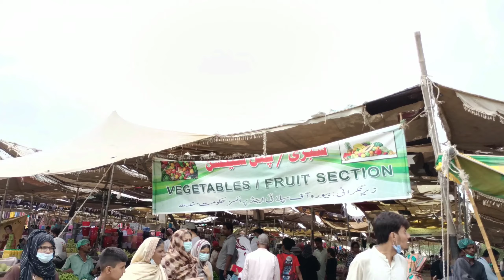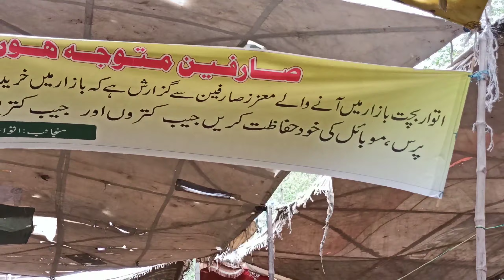Bachat Bazar Near University Road Near Metro Karachi Affordable Price Fabric, Fruit, Karachi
Sunday Bazar Near University Road Near Metro Karachi Affordable Price Fabric, Fruit, Vegetable,

Business Promotion Number.
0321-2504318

Fabric
Bacho k Suit
Choriya
Footwear
Fruit
Vegetable
Fance Suit
Tshirt
Shirt
Cheapest Bazar
Sasta Bazar
Youraani
Youraani Vlog
Shopping Vlog